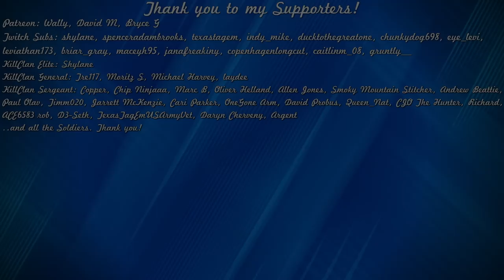2022 GREAT ONE & SUPER RARE MONTAGE! 3 Great Ones & 3 Super Rares | theHunter Call of the Wild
My first 3 Great Ones & my first 3 Super Rares in the Hunter Call of the Wild all in one video!

🕛 My YouTube stream schedule (All times are PST):

Sunday - 4pm
Monday - 4pm
Wednesday - 4pm
Friday - 4pm